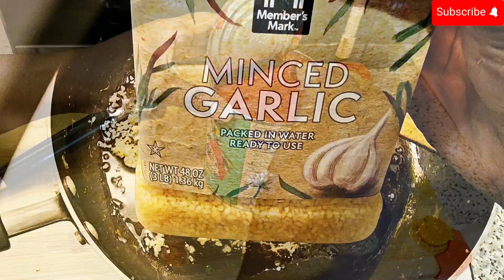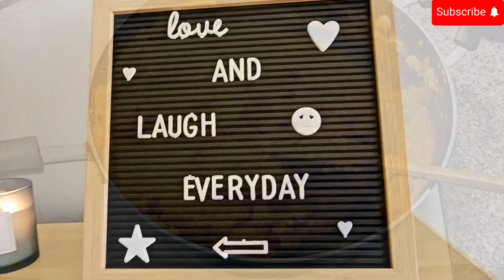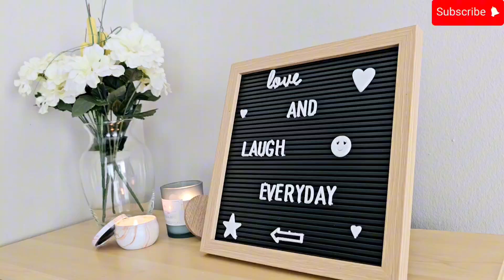New Month| Slow Summer Moments in My Lazy Girl Era| Meal Prep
Hello there,

in today's video, I share.

●Engaging summer activities to do with kids
●How I'm finding focus in my "lazy girl" era
●Delicious meals to try this season!

Watch till the end, and let's engage in the comment section.

Stay blessed! 🤍